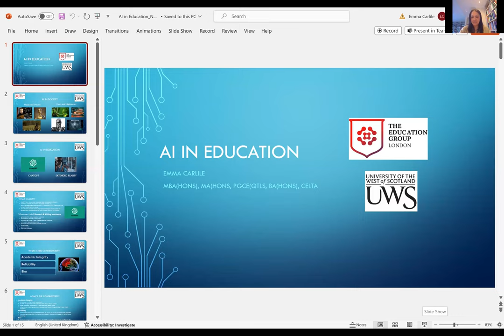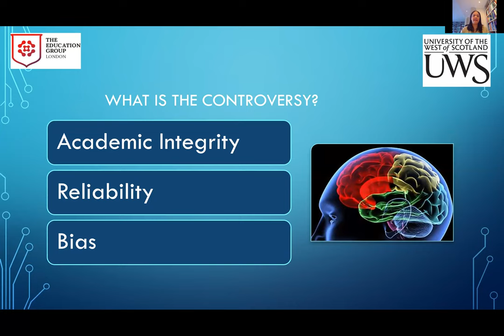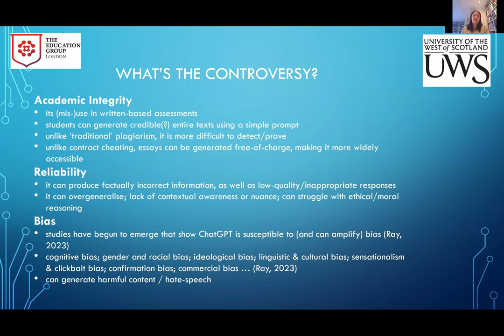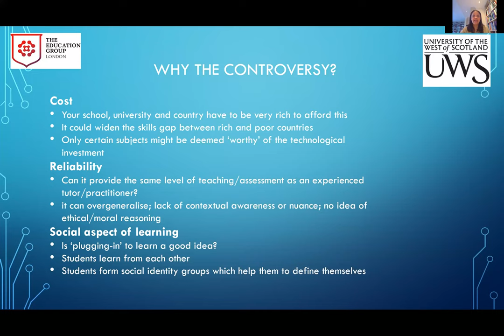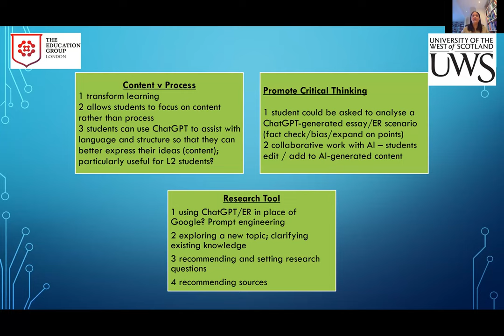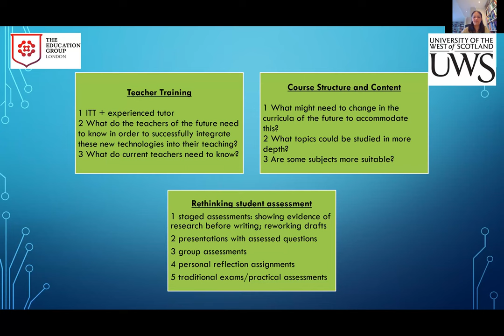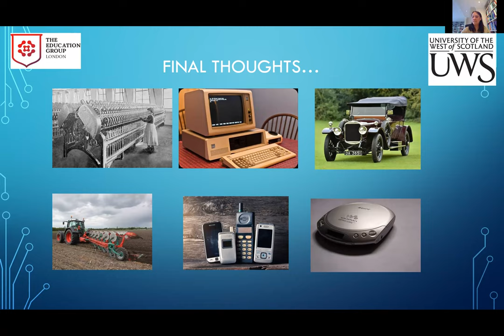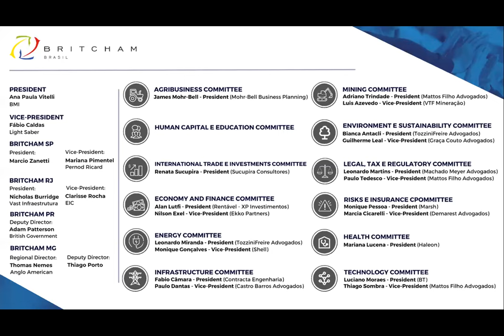Webinar Britcham - AI in Education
The British Chamber of Commerce and Industry in Brazil - Britcham is pleased to organise this webinar about "AI in Education".

The topic is addressed by the specialist Emma Carlile, fully UK qualified teacher and TEFL-Q with expertise in post-compulsory teaching, and conducted by the deputy director of Britcham Paraná, Adam Patterson.